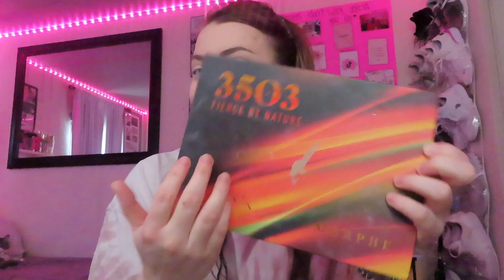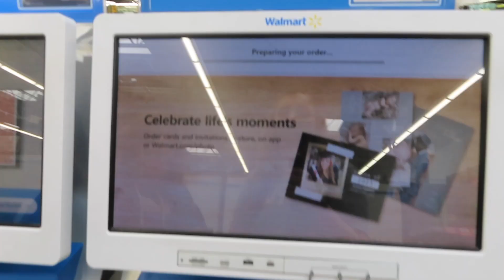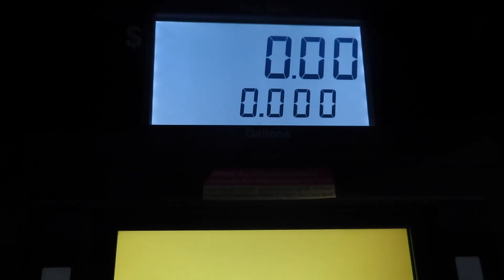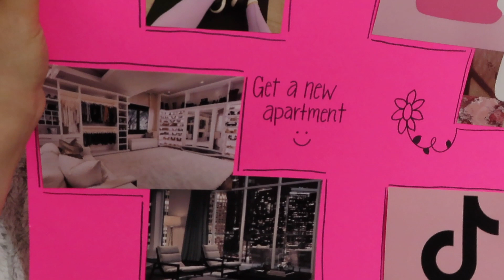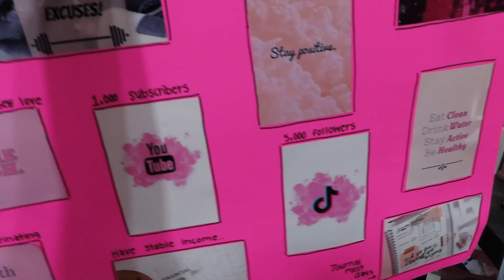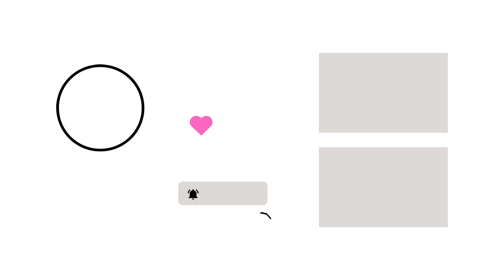MAKING MY 2023 VISION BOARD AND GETTING RID OF CLOTHES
HERE'S TO NEW BLESSINGS, OPPORTUNITIES, AND GROWTH! :)